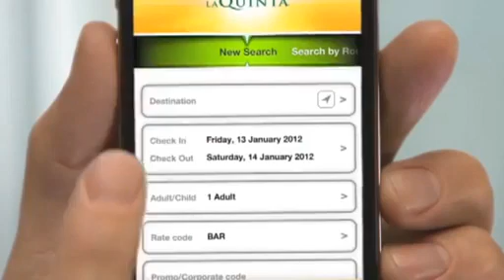LQ Instant Hold Commercial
La Quinta's new LQ-Instant Hold service allows guests to hold a room with just their mobile number for up to four hours. I had the honor of starring in the TV commercial created for this campaign in 2012.